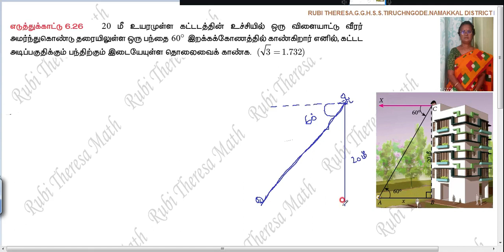TN Samacheer Kalvi 10th Maths _ Trigonometry _ EXAMPLE 6 .26